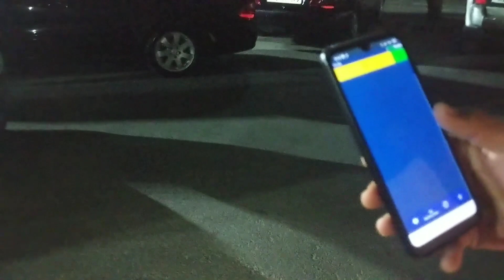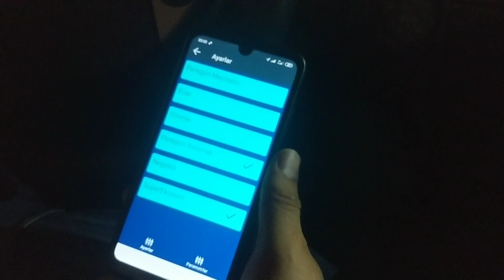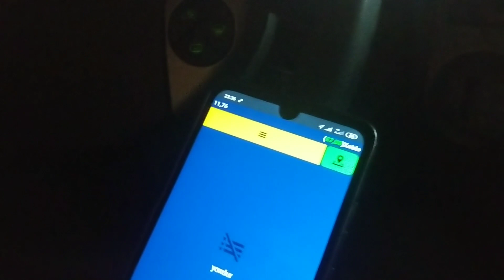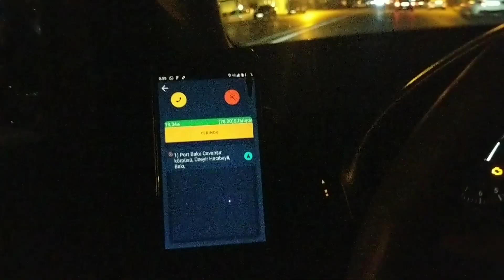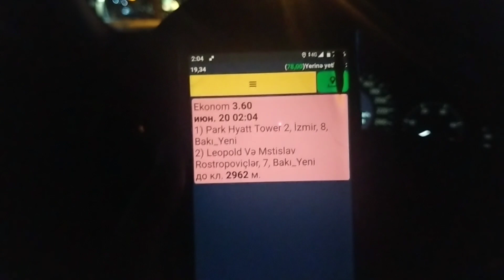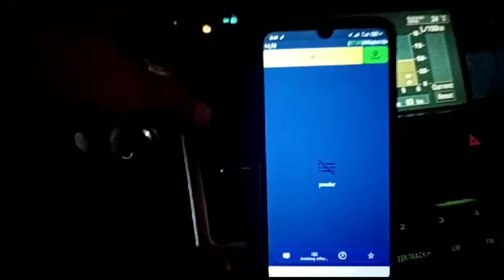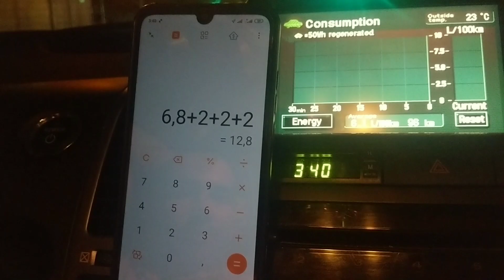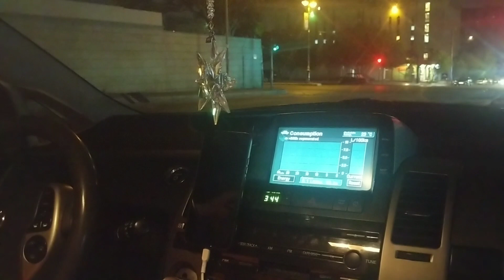189 taxi reklamlı və reklamsızda fərq nədir ? | 3 saata kim nə qazandı? | reklam vurmağa dəyərmi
kimsə reklamlı bolt uber uklon 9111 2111 fərq etməz hər hansı biri ilə bu tip video çəkilişdə iştirak etmək istəyirsə zəhmət olmasa rəylərdə yazsın əlaqə yaradaq .